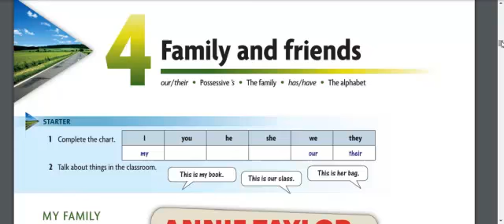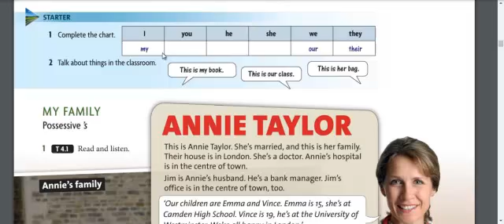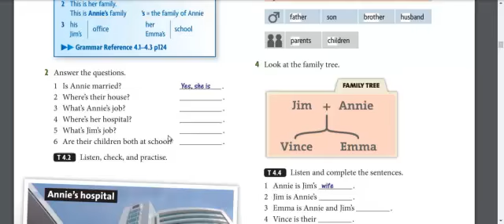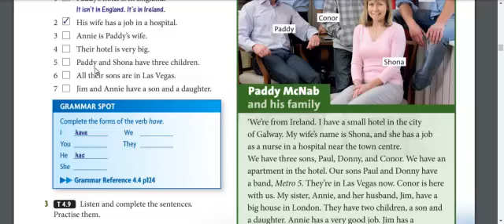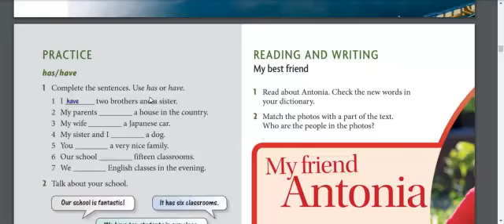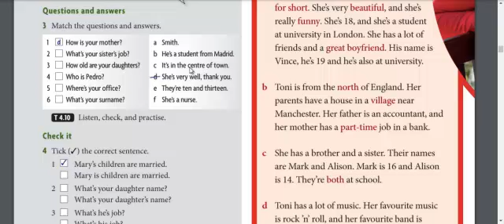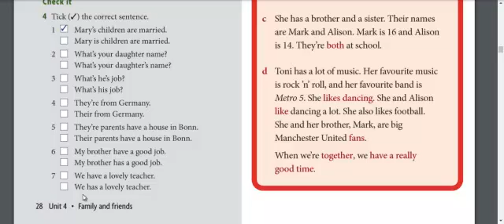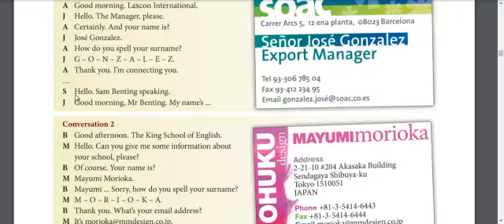unit 4 , first year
New Headway Plus beginners
unit 4
first year class